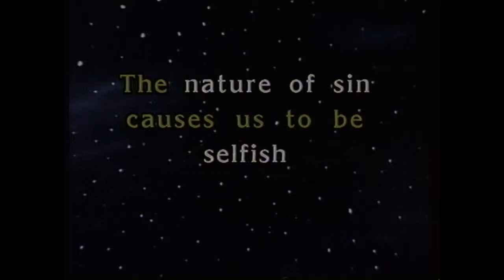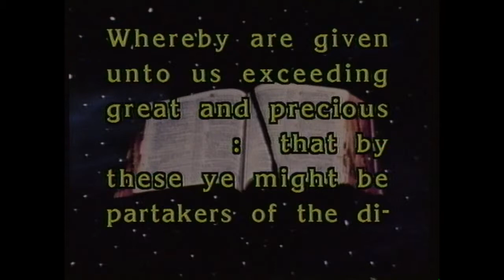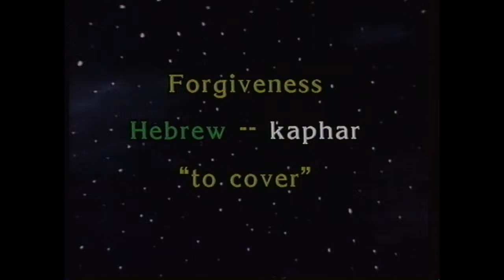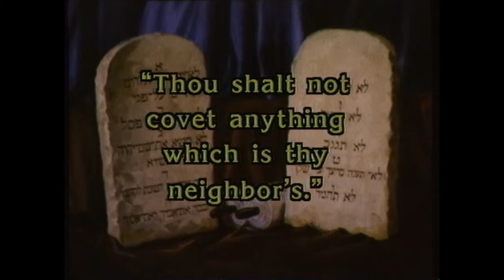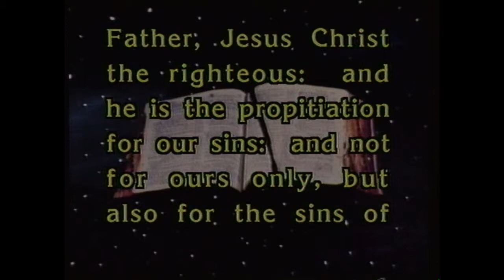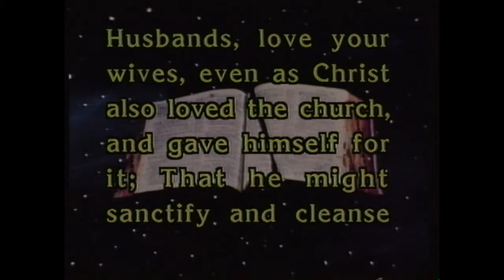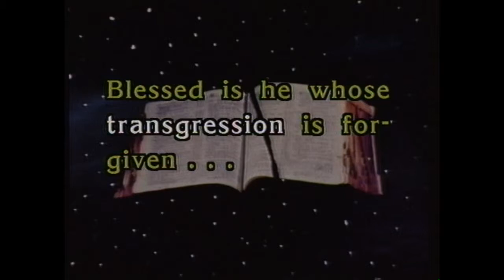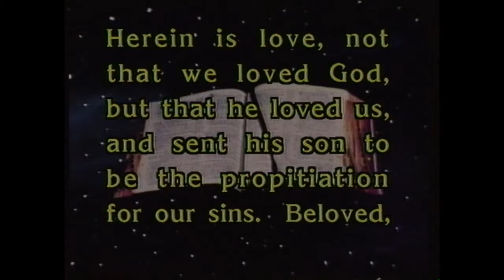Boyce Mouton Lesson 8 - The Great and Precious Promises